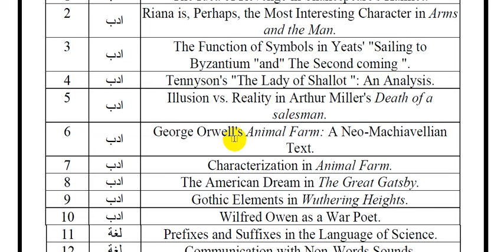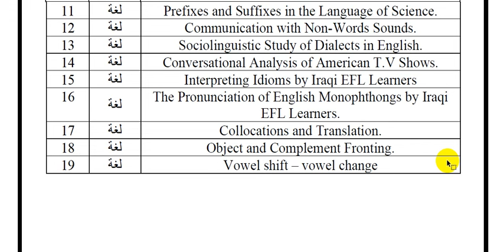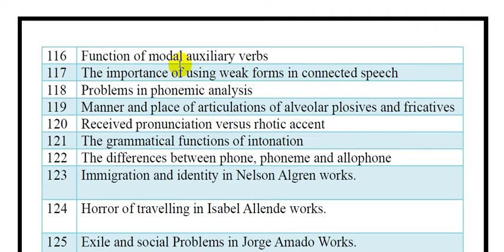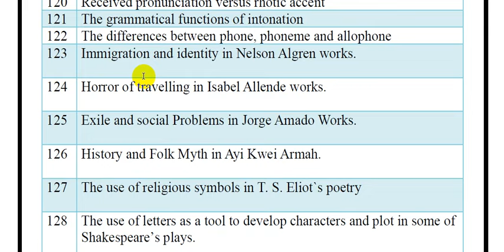مجموعة متنوعة من عناوين بحوث تخرج قسم انكليزي